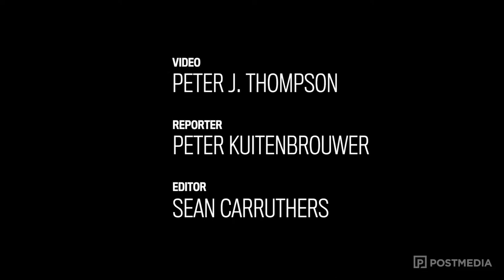Living off the grid near Sault Ste. Marie